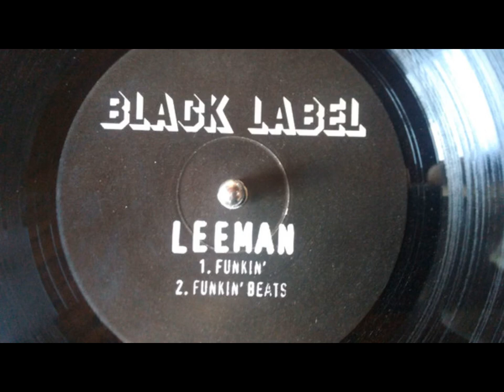Leeman – Funkin'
Sello: Black Label (22) – BLACK 007
Formato: Vinilo, 12"
País: UK
Publicado: 1995
Género: Electronic
Estilo: House